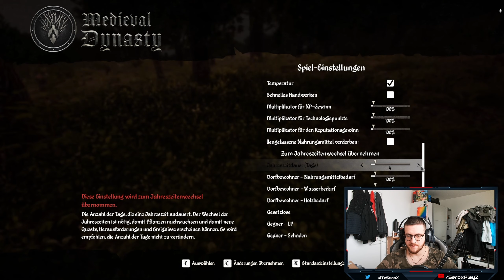MEDIEVAL DYNASTY 🏹 E090: Die Landwirte brauchen Dünger